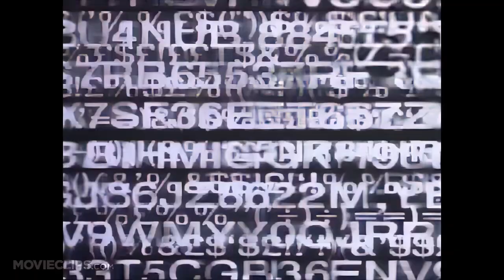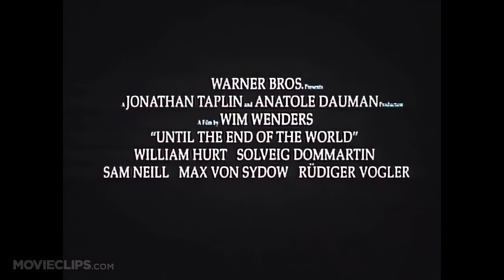Movie Trailer | Until The End Of The World (1991)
Until the End of the World (German: Bis ans Ende der Welt; French: Jusqu'au bout du monde) is a 1991 science fiction adventure drama film directed by Wim Wenders. Set at the turn of the millennium in the shadow of a world-changing catastrophe, the film follows a man and woman, played by William Hurt and Solveig Dommartin, as they are pursued across the globe, in a plot involving a device that can record visual experiences and visualize dreams. An initial draft of the screenplay was written by American filmmaker Michael Almereyda, but the final screenplay is credited to Wenders and Peter Carey, from a story by Wenders and Dommartin. Wenders, whose career had been distinguished by his exploration of the road movie, intended this as the ultimate example of the genre.

The film has been released in several editions, ranging in length from 158 to 287 minutes.